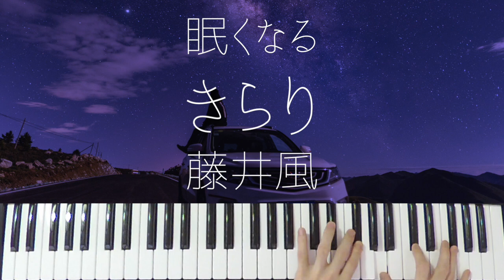KIRARI / Kaze Fujii -Sleepy Jazz Piano Lullaby-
You’ve got to be tired from work.
I hope that my music will help you to have a good night's sleep.
I will deliver songs of various genres with adult jazz cover arrangements.

Non-REM sleep is important for a good night's sleep.
5 habits to achieve deep non-REM sleep and improve sleep quality
1. Take a bath 90 minutes before going to bed
2. Exercise lightly every day
3. Wake up and bedtime are constant
4. Supper at least 2 hours before going to bed
5. Listen to my piano